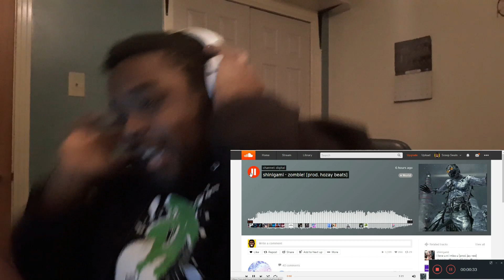shinigami - zombie! [prod. hozay beats] Reaction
like share and join the crew crew by hitting that sub button and if you enjoyed let me know in the comment section i dont own this music Whats good guys today Comment down below what you'd like to see me react too!

💔 Want to support the uploads ? Here you go